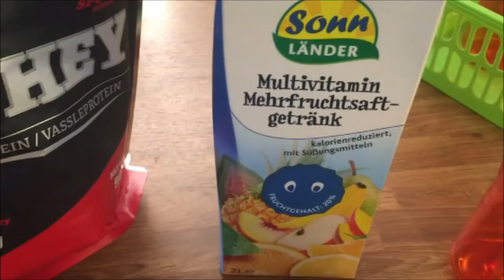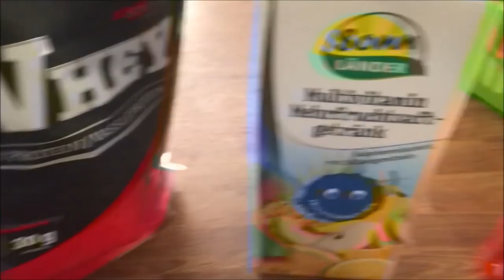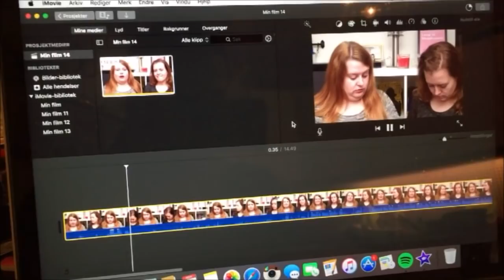November Dag 16: Guro er på kino